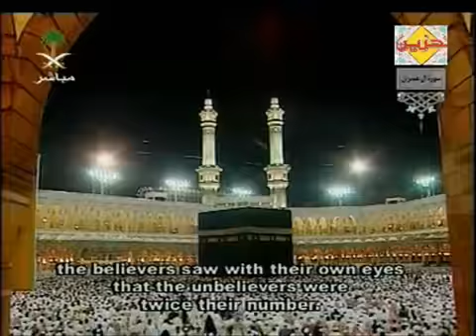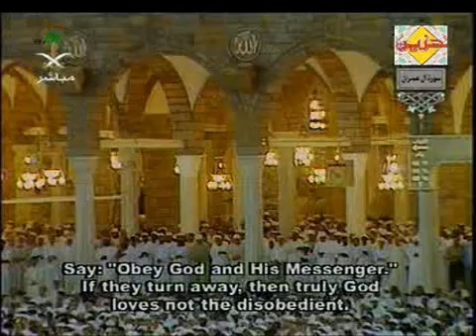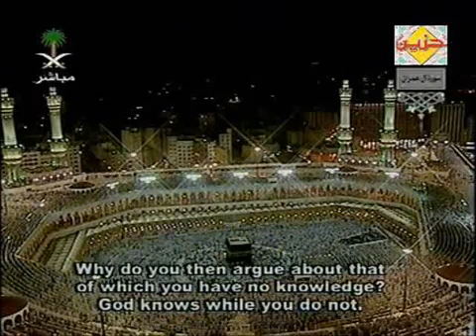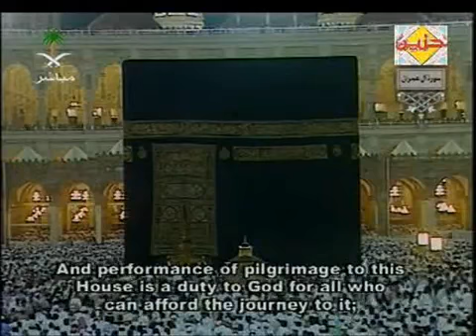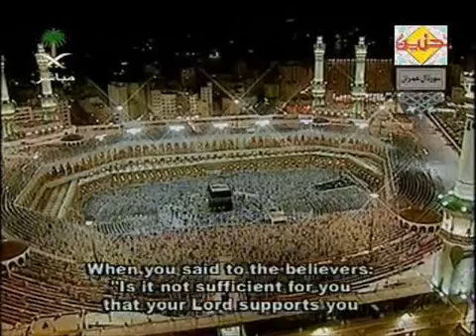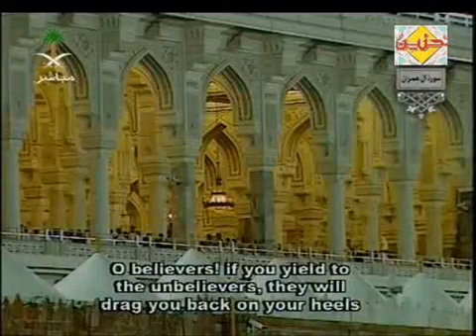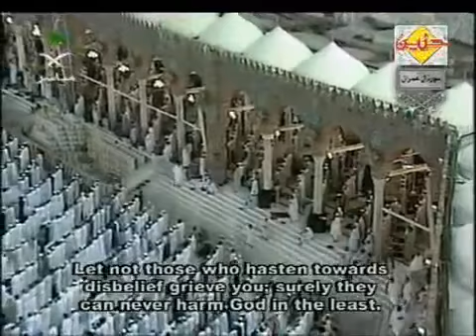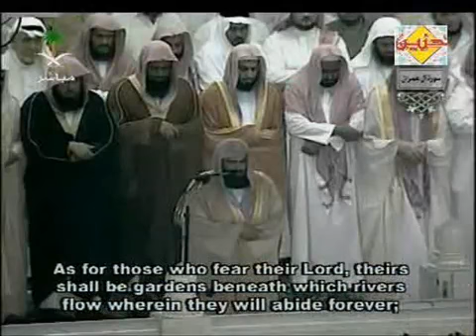Surah Aali 'Imran (the family of Imran)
Surah Aali-'Imran - From Makkah 2005 Taraweeh